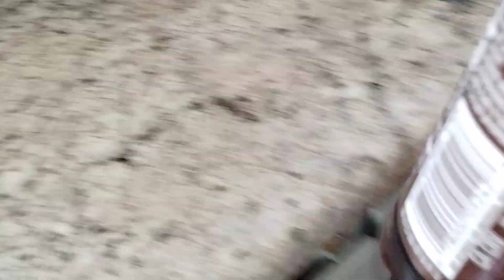Potong rumput seminggu sekali / mow lawn pada saat summer @MsHitsa bou icha di Nebraska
Disini Laki-laki Dan perempuan bekerja sama membersihkan halaman Dan di dalam rumah.
Jadi sekarang giliranku 🤣🫰☑️
Kami berdua bergantian melakukan nya.

Ok Gaessss..
Terima kasih sdh menonton sampe abiss
Kalau kalian suka tolong jari Manis nya Utk

Siapa tahu bisa menginspirasi para teman2..